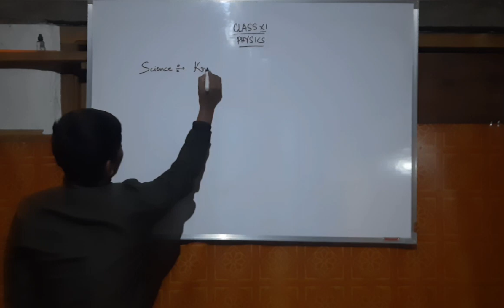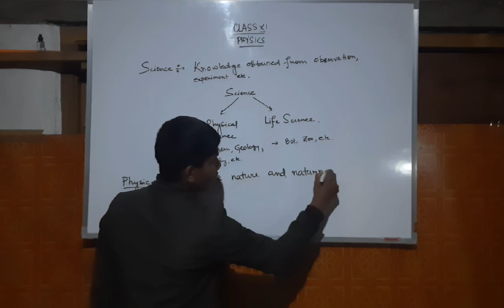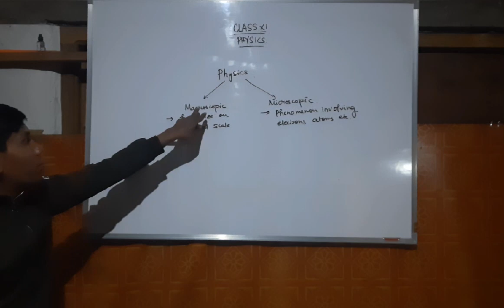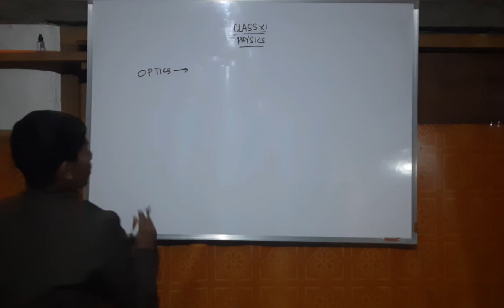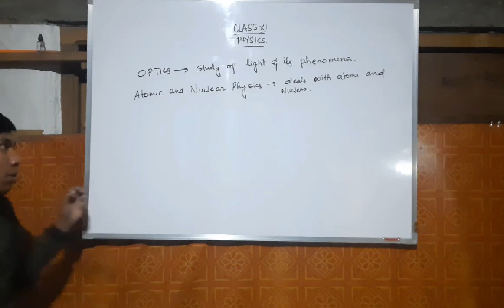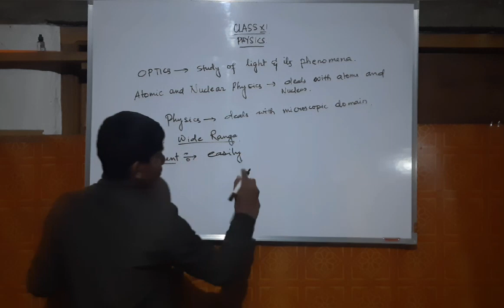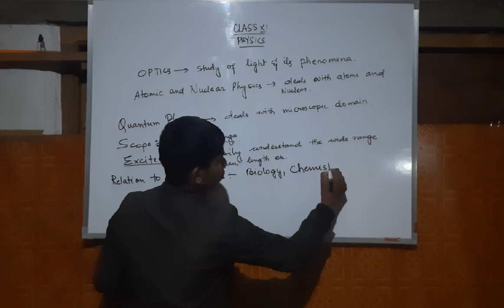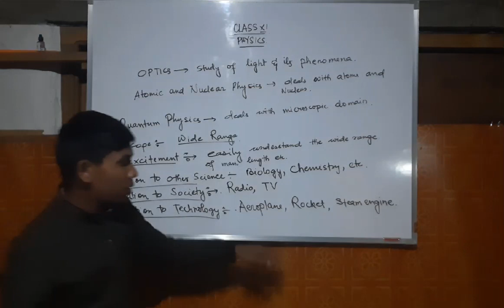Class 11 physics chapter 1: physics-scope & excitement & its relation to others :in manipuri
It contains what is physics. It explains the scope and excitement of physics. This video also contsins the various relation of physics with others.